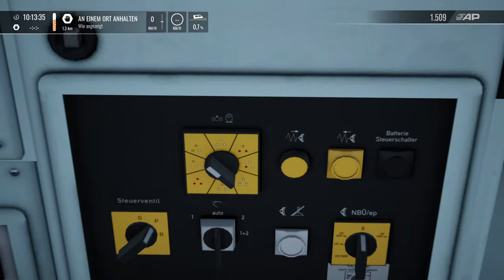Hector Rail Repaint-Pack | Modvorstellung BR 185 | TRAIN SIM WORLD 4 #86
Orange und grau, das kann nur Eines heißen: Hector Rail ist am Start. Und Mabitze hat uns diese tollen Lackierungen gezaubert!

Transparenz:
1. Stellt mir DTG DLCs zu Verfügung?

2. Werde ich dafür von DTG bezahlt, Werbung zu machen?

3. Bin ich gezwungen, Werbung zu machen?

4. Ist meine Meinung über DLCs noch objektiv?

2ZK4fUqv8CJFukjSVQJ2iIMXmKPW4w/edit